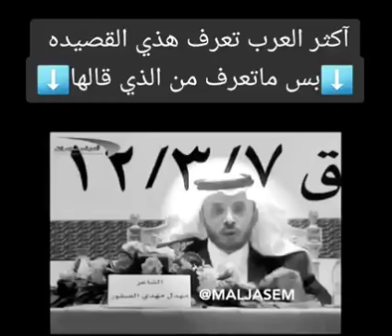أتظن أنك عندما أحرقتني: الشاعر السعودي